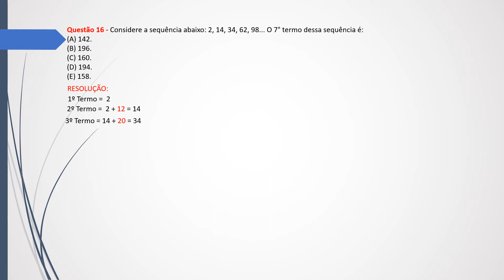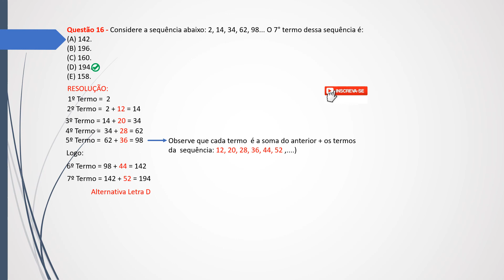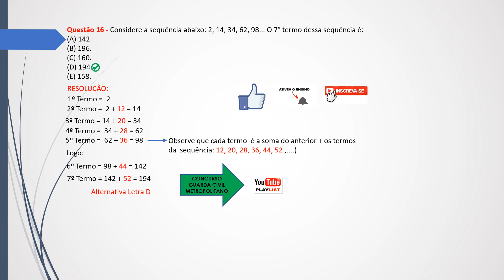RACIOCÍNIO LÓGICO MATEMÁTICO-QUESTÃO No. 16 - GCM/SP - BANCA: IBADE - DATA DA PROVA : DIA 05/06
Questão 16 - Considere a sequência abaixo: 2, 14, 34, 62, 98... O 7° termo dessa sequência é:
(A) 142.
(B) 196.
(D) 194.
(E) 158.